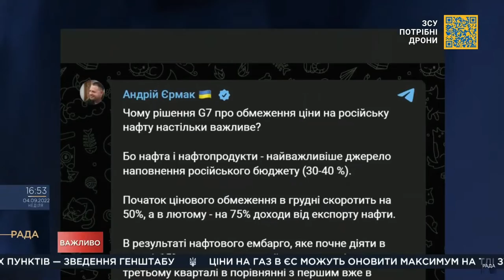Вадим Денисенко розповів про вибух на виставці у Чернігові та регульовані ціни на нафту для РФ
Радник міністра внутрішніх справ України, директор інституту майбутнього Вадим Денисенко 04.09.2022 долучився до прямого ефіру всеукраїнського телемарафону Uaразом, де розповів про вибух на виставці у Чернігові, зміну риторики Кремля після початку бойових дій, поінформував про відношення населення країни-агресора до мобілізації та спрогнозував крах економіки РФ у червні-липні 2023 із-за зниження цін на російську нафту країнами Великої сімки з грудня 2022 року